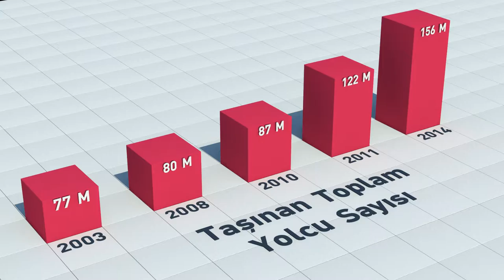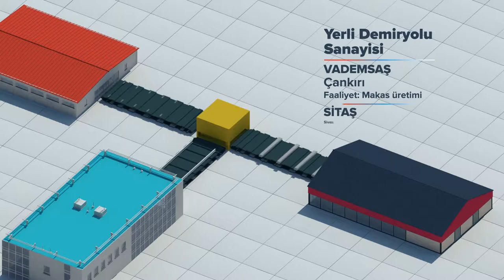TCDD imaj filmi